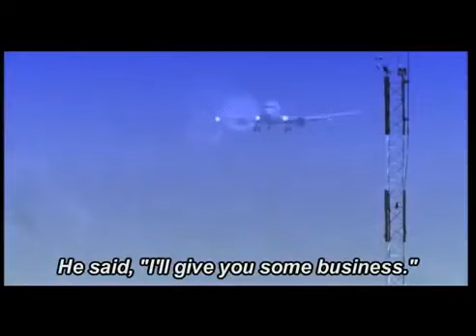How AirAsia started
Story of AirAsia Humble Beginnings